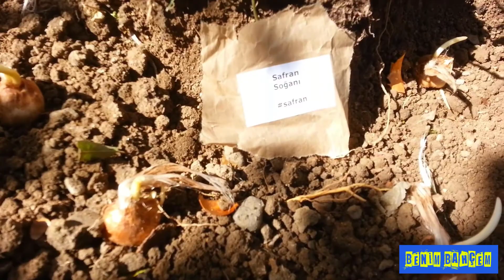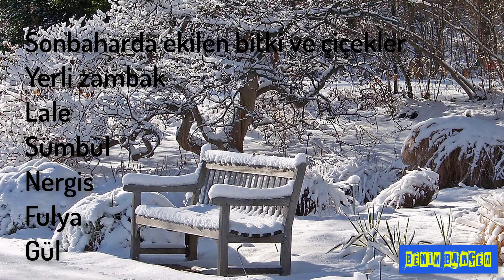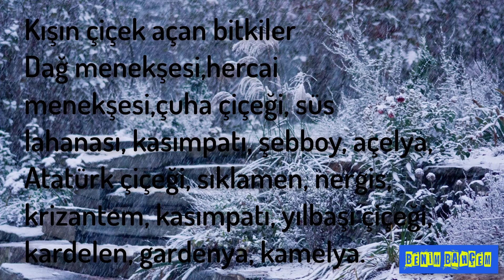Bahçede sonbaharda yapılması gereken kış hazırlıkları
Merhaba arkadaşlar bahçelerimizde kışa girerken yapılması gereken bazı işlemler var. Bitkilerimizin dışarıdaki soğuklardan etkilenmemesi yeni bahar sezonuna iyi halde girmeleri için bazı uygulamaları yapıyorum. Kışlık çiçek ve bakımlarından bahsediyorum. Toplam 10 başlık altında kısaca değiniyorum. İyi seyirler.